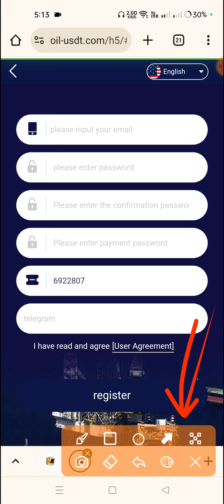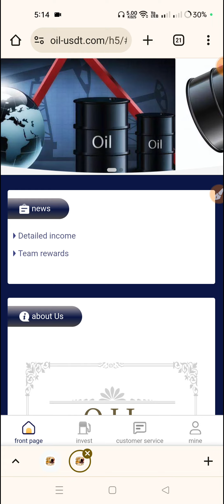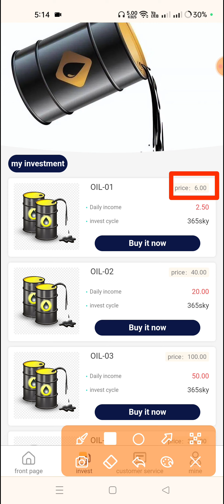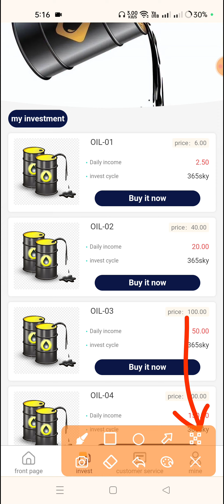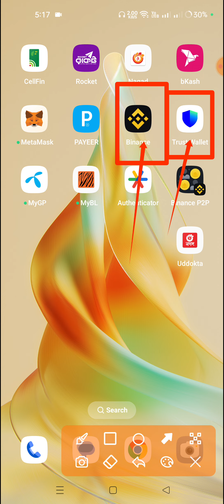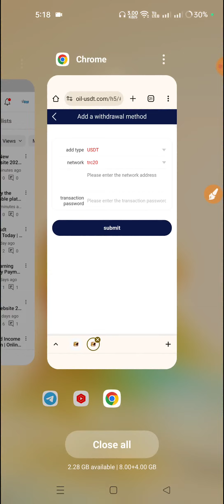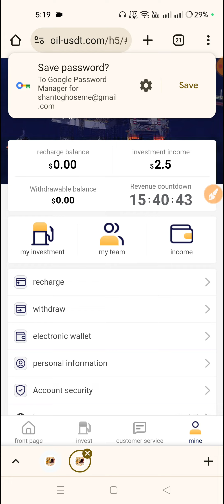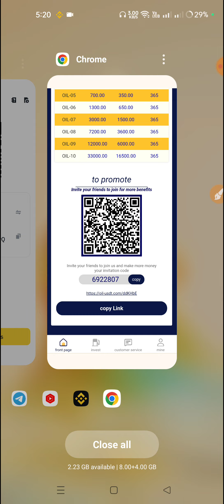New Usdt Earning Site oil-Usdt | Online income site 2023 | Usdt Live Payment Proof | 50% daily earn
Welcome to invest in the oil-usdt.com platform. Your joining the long-term platform will increase your income. The minimum deposit is 6 USDT, the minimum withdrawal is 1 USDT, and the income is updated at 11:00 Singapore time

OIL-09 Deposit 12,000 USDT and earn 6,000 USDT daily
OIL-10 recharges 33,000 USDT, and the daily income is 16,500 USDT ---

Invite friends to level 3 to get 10% rebate When someone uses your invitation code to register and recharge, the rebate ratio for each level is as follows: 7% for first-level members, recharge 1,000 USDT and get 70 USDT free! 2% for second-level members, recharge 1,000 USDT and get 20 USDT free! 1% for third-level members, recharge 1,000 USDT and get 10 USDT free! --- Your team can only top up as a reward within 24 hours Only 1 of the 2 rewards can be selected as the reward: